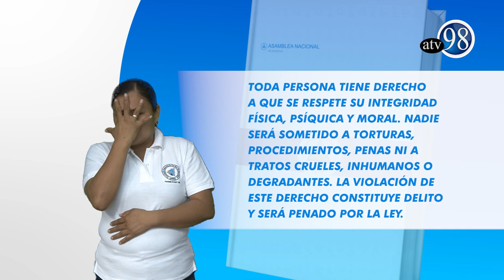ARTÍCULO 36 CONSTITUCIÓN POLÍTICA EN SEÑAS